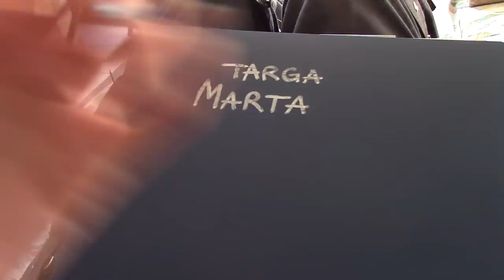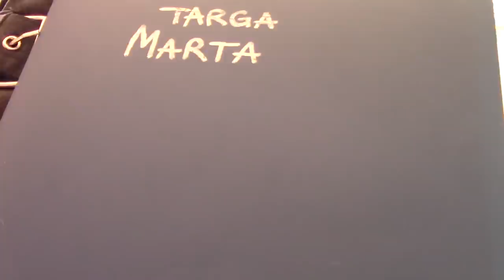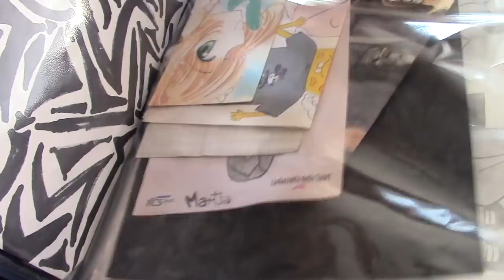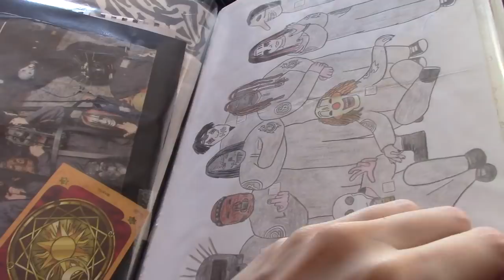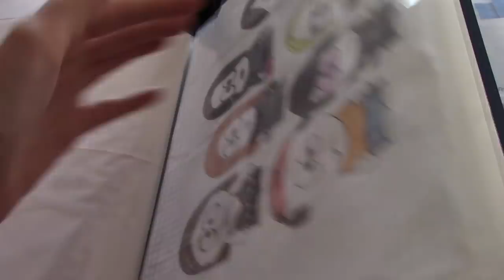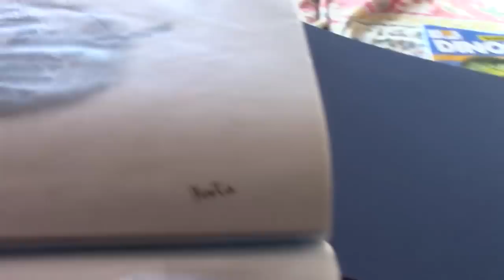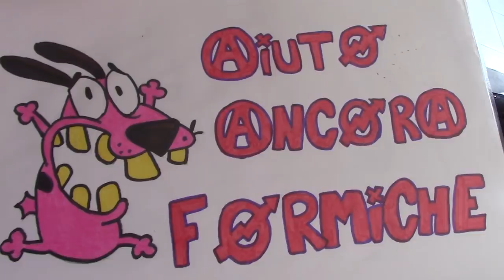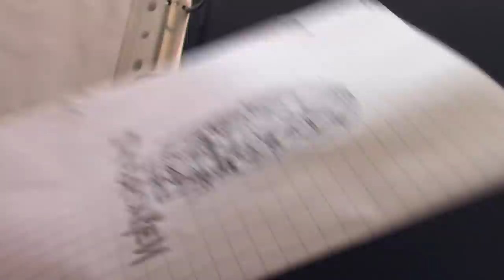ASMR SHOW AND TELL VECCHI DISEGNI